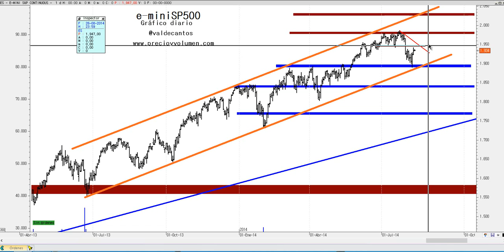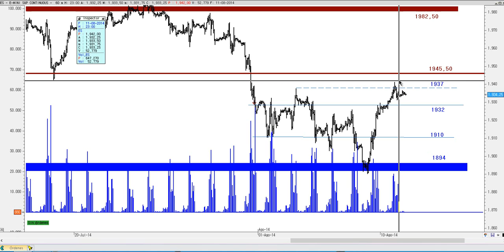Graficación matinal e-miniS&P500, 12 agosto de 2014. Precio & Volumen.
He vivido sesiones más bonitas, eso se lo aseguro. La de ayer no fue la peor, de acuerdo, pero tampoco fue la más entretenida del mundo. La ruptura a largo a las 16:00 parecía que nos iba a regalar un día fantástico: tendencia alcista de fondo y acumulación en el brokerage que finalmente definía una dirección, pero no fue así. El precio apenas avanzó cinco puntos, y a duras penas, para terminar cayendo todo lo subido. En cualquier caso, creo que el día permitió opciones operativas. Tal vez no "las operaciones del siglo", pero si para ir sumando, que es lo importante.

En el contexto general, poco cambia la cosa. Desde que empecé a hacer estos vídeos, realmente no ha sucedido nada en el mercado, seguimos laterales. Pero no desesperen, estos tipos de Wall Street tienen afición por el dinero y seguro que tarde o temprano nos menean el columpio. Un saludo y suerte en Chicago. La operativa en acciones, futuros y forex contiene un riesgo sustancial y no es para todos los inversores. Lee en el siguiente enlace la divulgación completa de riesgos: